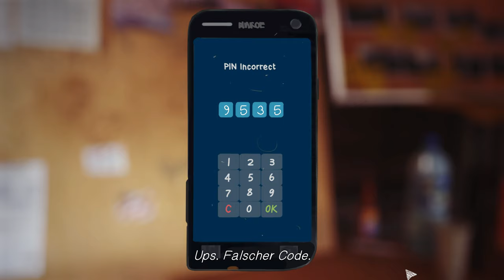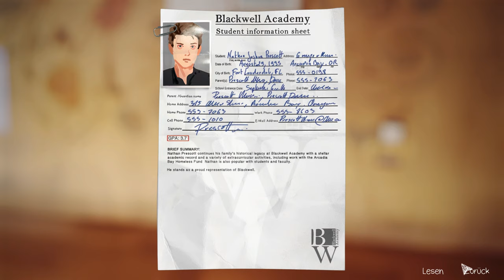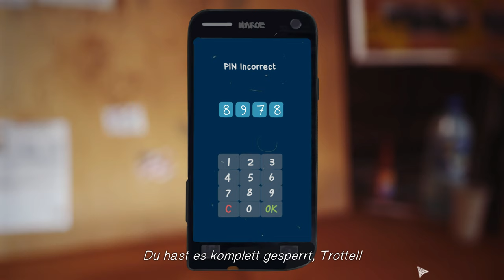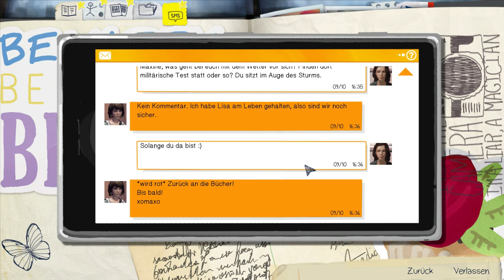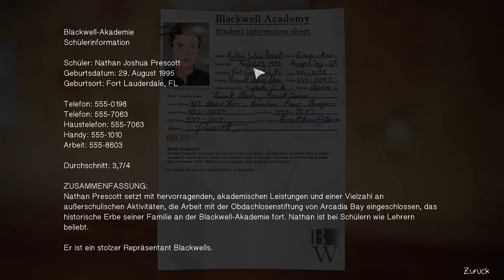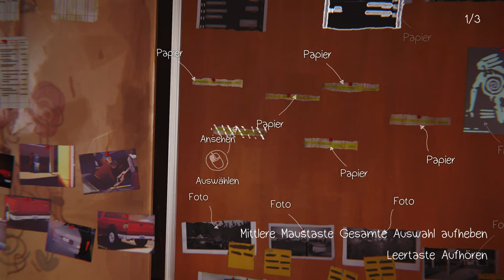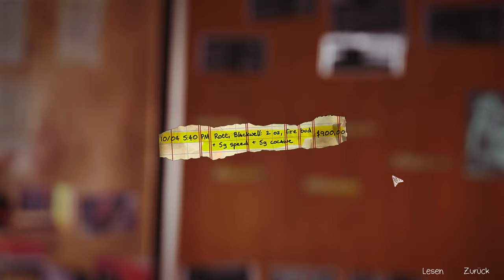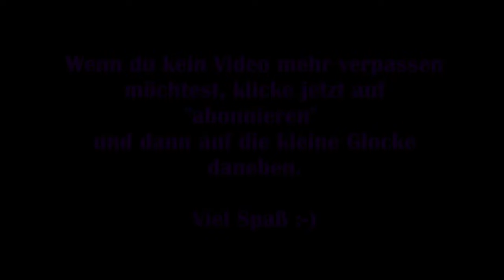Life is strange [Deutsch] #25 – Eine heiße Spur [Lets Play]